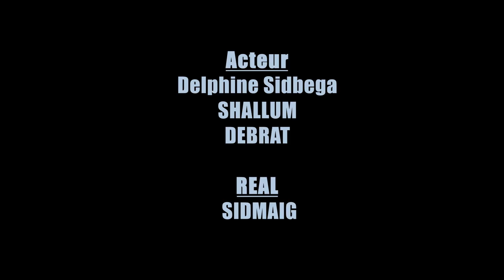CE GENRE DE VOISINE